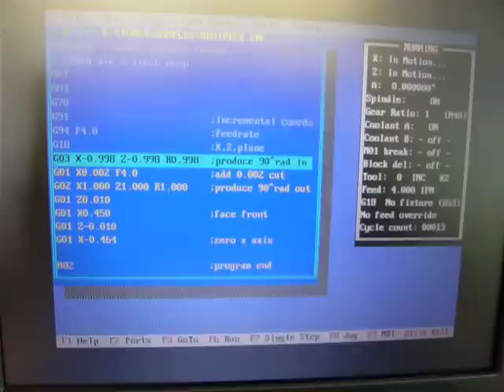Stepperhead Hemi-Recess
Boring a hemispherical recess 2" dia x 1" deep. Saddle and Cross slide axes are driven by stepper motors using Turbo CNC to control the movements.